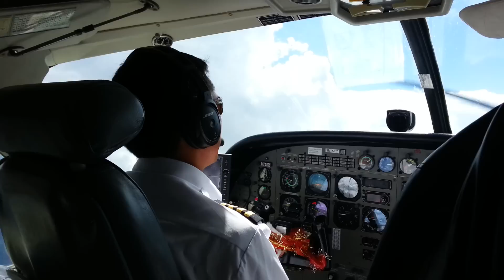卢卡拉飞机场起飞 尼泊尔 最危险的航线